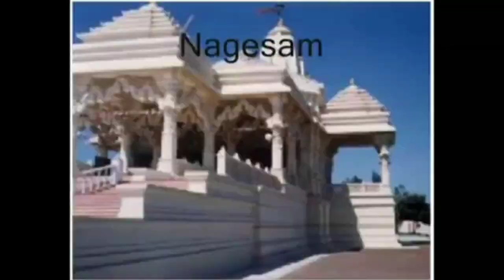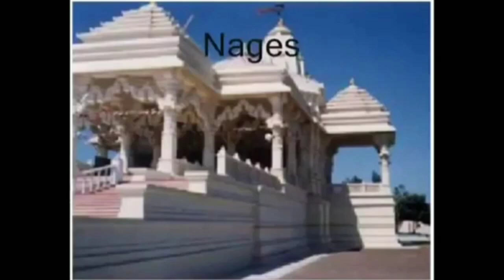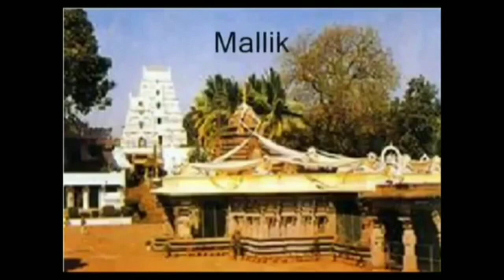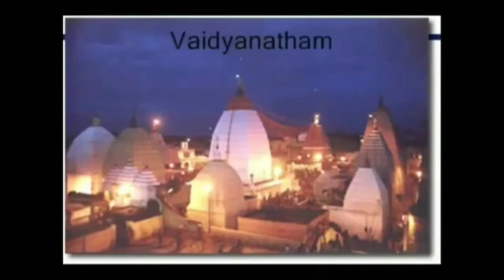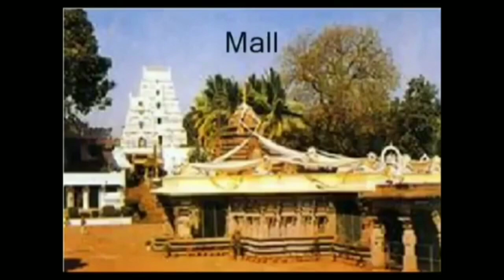MAHAMRITYUNJAY MANTRA FOR HUMANS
MAHAMRITYUNJAY MANTRA FOR 1 HOUR